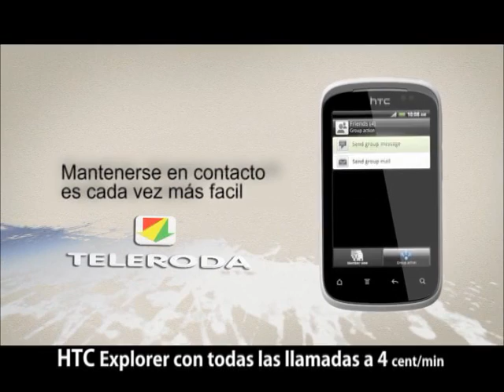El Manto de la Virgen fue para la Familia Serrano Villodre por 3.300€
La subasta del Manto de la Virgen de los Remedios, arrancaba de 600 € y llegaba hasta los 3.300€ en este 2012. Una cifra similar a la del año anterior, 3.500€, pero muy lejos de la máxima de 6.600. La primera puja no se hacía esperar y venía de la mano de Andrés Palencia Ortega, al que se iban sumando José Antonio Arenas y la Familia Serrano Villodre. En la mitad de la subasta se alcanzaban los 2.000 €.